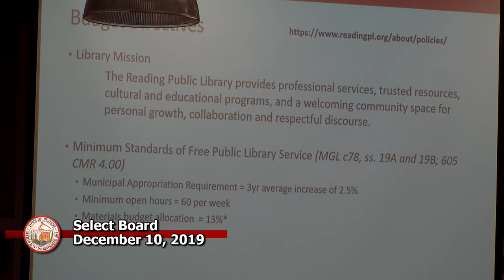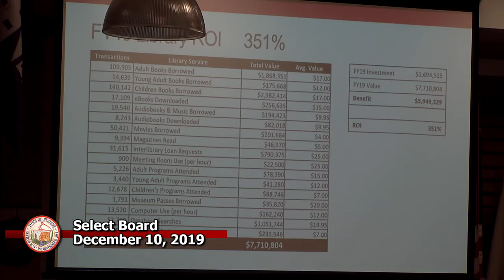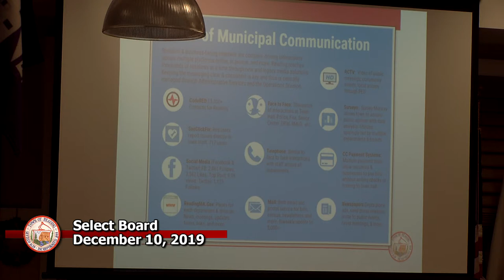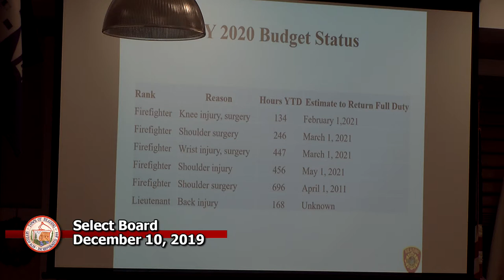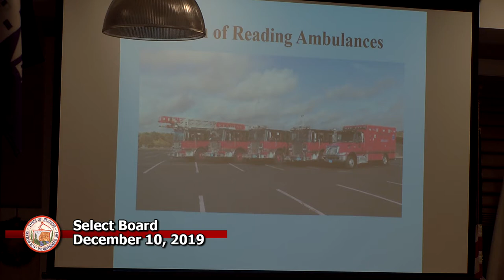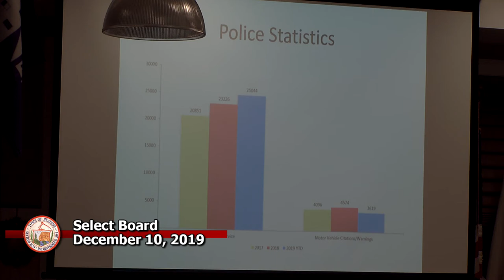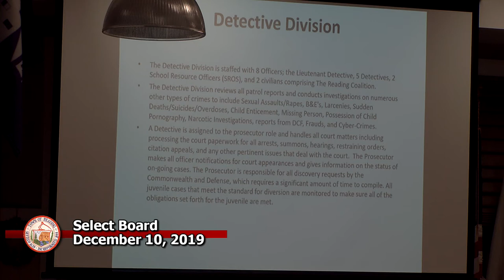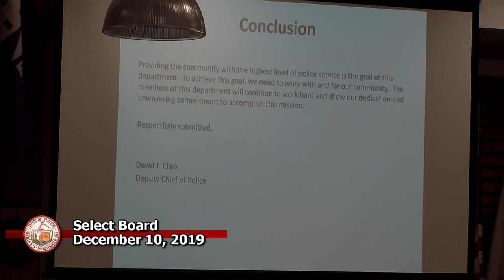Select Board 12-10-2019